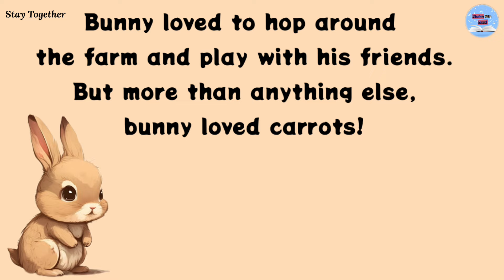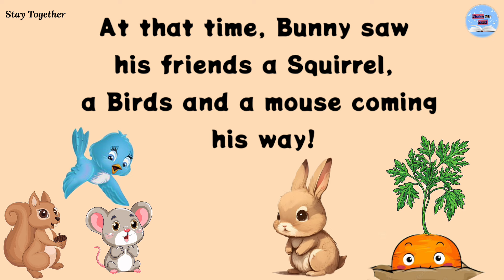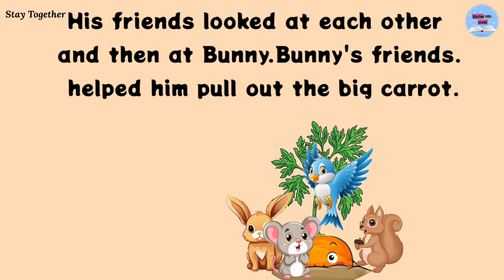The Little Bunny and a Big Carrot 🥕 | learn english through story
Hello guys, 🤗 🤗

My all of videos are related for educated purpose and also Learn english through story videos,.. My videos helped you to improving english and also for morality... This is helped in our real lifestyle and all of ...

 Thanks 👍👍

Short Stories
Moral Story
Moral Stories
learn english through stories
bedtime story
english story
english stories
english listening
English listening for listening
Learn english
Learning english
short stories
english conversation practice
trending
Wooenglish learn english through story
Wooenglish
Creative Moral Story